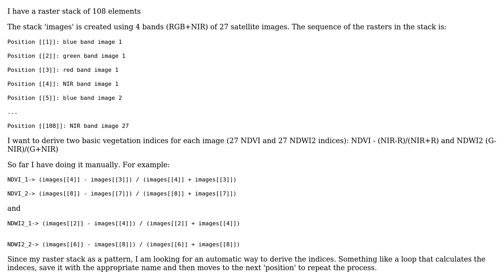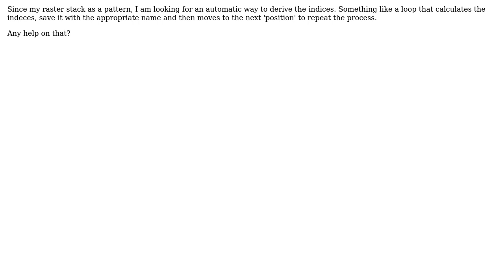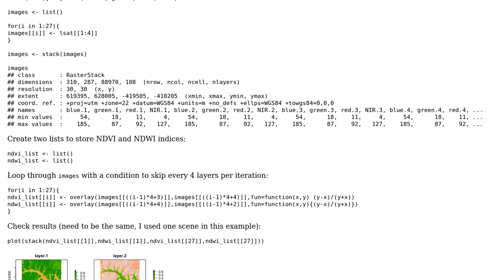GIS: Raster calculation loop - R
With thanks & praise to God, and with thanks to the many people who have made this project possible! You are responsible for your own actions.